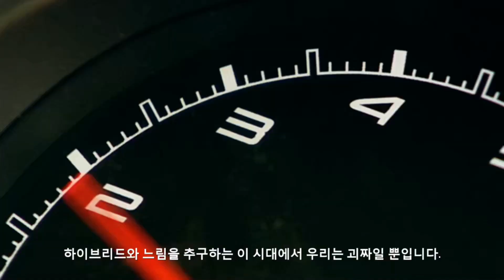포르자 모터스포츠 4 오프닝 Feat. 제레미 클락슨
포르자는 이때가 레전드였다
호라이즌도 1이 레전드였다

※ 포르자 모터스포츠 (Forza Motorsport) 시리즈 플레이 영상 재생목록